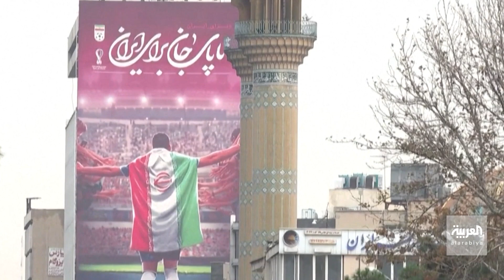التاسعة هذا المساء | 15 سجينة سياسية إيرانية تواصل الإضراب عن الطعام لليوم الثالث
على خلفية تصاعد عمليات الإعدام.. الإضرابات تجتاح سجون إيران.. 15 سجينة سياسية إيرانية تواصل الإضراب عن الطعام لليوم الثالث على التوالي